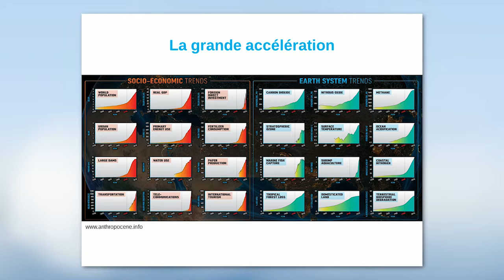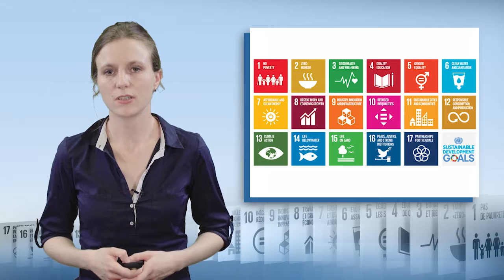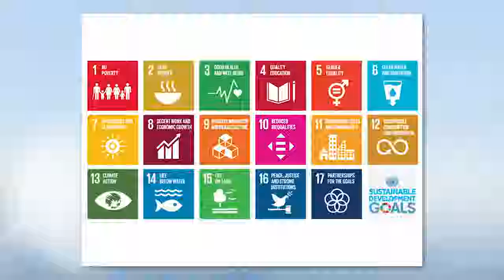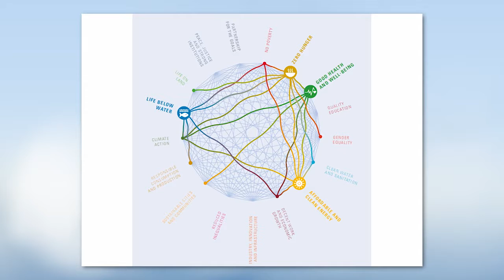Compreender as interações entre ODS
Anne-Sophie Stevance, responsável pela missão científica no Conselho Internacional de Ciência (ISC), mostra neste vídeo a coerência existente entre os diversos ODS. Para tal, descreve os diferentes níveis de influência que podem ser observados e, em seguida, fala sobre a implicação destes trabalhos nas questões de prioridades em termos de ação e apropriação dos ODS.